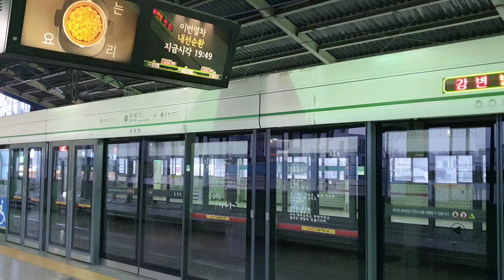서울지하철 2호선 내선순환 S2432 구의역 진입(272편성)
2021년 7월 22일 촬영

2호선 내선순환 열차 구의역 진입

The Inner Circle line train, approaching Guui Station